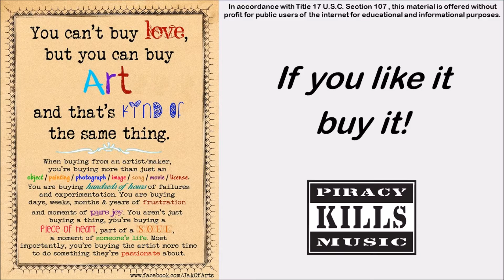The Unicorn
Performed by The Irish Rovers on The Unicorn in 1967

A long time ago, when the Earth was green
There was more kinds of animals than you've ever seen
And they'd run around free when the Earth was being born
And the loveliest of 'em all was the unicorn

There was green alligators and long-necked geese
Some humpty-backed camels and some chimpanzees
Some cats and rats and elephants, but sure as you're born
The loveliest of all was the unicorn

Well now God seen some sinnin' and it gave Him pain
And He said, Stand back, I'm going to make it rain!
He said, Hey, Brother Noah, I'll tell you what to do
Build Me a floating zoo

And take some of them...
Green alligators and long-necked geese
Don't you forget My unicorn

Old Noah he was there to answer the call
He finished makin' the ark just as the rain started fallin'
Then he marched in the animals two by two
And he sung out as they went through

Hey Lord!
I got Your green alligators and long-necked geese
Some cats and rats and elephants, but Lord, I'm so forlorn
I just can't see no unicorn!

And Noah looked out through the driving rain
Them unicorns were hiding, playing silly games
Kickin' and splashin' while the rain was pourin'
Oh, them silly unicorns!

Noah cried, “Close the door 'cause the rain is just pourin'
And we just can’t wait for no unicorn!”

The ark started moving, and it drifted with the tide
Them unicorns looked up from the rocks and they cried
And the waters came down and sort of floated them away
That's why you never seen a unicorn to this very day

You’ll see green alligators and long-necked geese
You're never gonna see no unicorn!